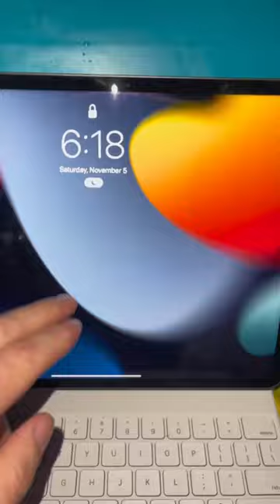LIVING 2 DAYS IN A FLOATING POOL PART 2!🌊